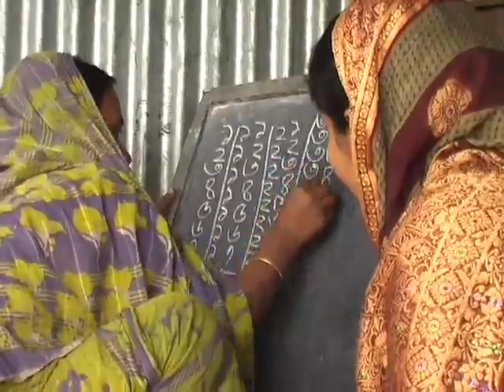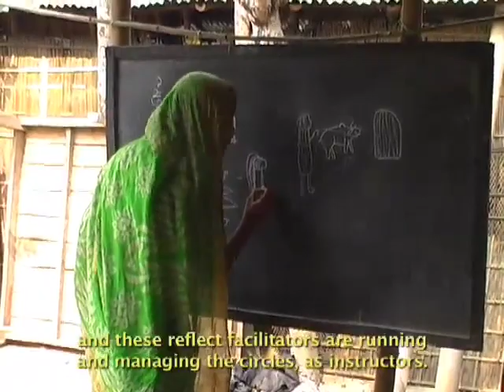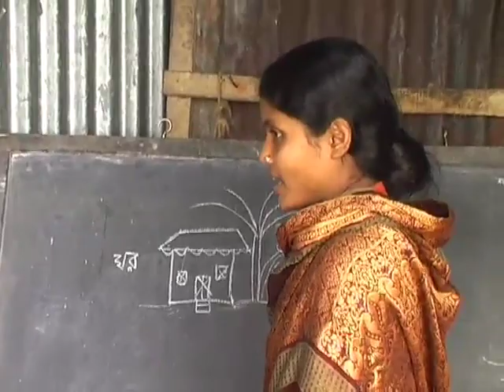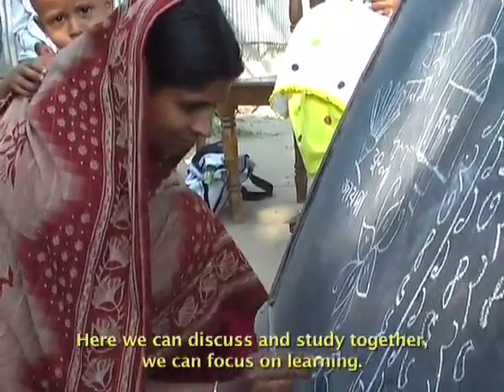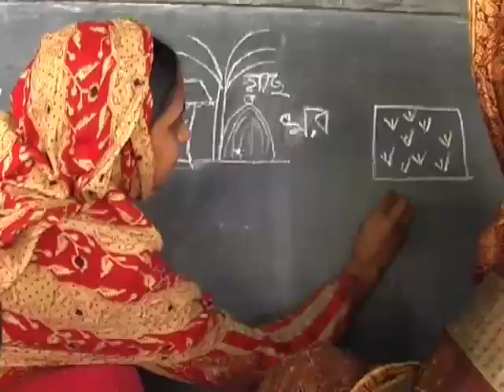Reflect Circles: Realities of Change, Part 1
This video is a locally-produced documentary showing the lives of women involved in Reflect Circles in rural villages of Bangladesh. It focuses on Lucky, her experience as the facilitator of one of these circles, and her struggle to improve life in the village and the successes that followed.

Started by VOICE in June 2007 as a means to empower and educate women, Reflect Circles have seen remarkable success within their communities.

This film was created during an internship with Alternatives.